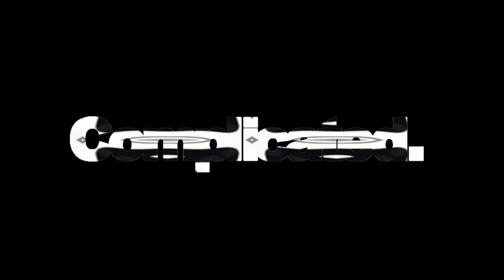Complicated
The video resolution is not the best. Not like it really matters anyway. You're here for the sound, not the sight.

A very complicated mix. Hope you enjoy it!

Timestamps:
Intro + I Guess (another_mau5 extended edit)
0:00
Let Me Clear That Up For You (another_mau5 extended edit)
1:48
Sometimes Things Get, Whatever (with a special change)
5:45
Secondary Complications
13:00
Miss Nyancat n Professor Meowingtons (STGW alt. mix) [original mix]
20:45